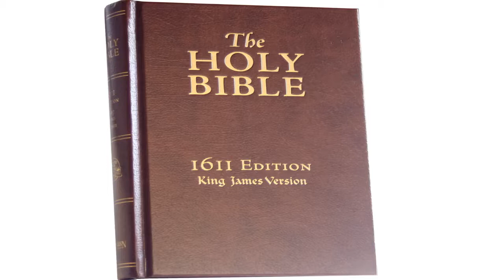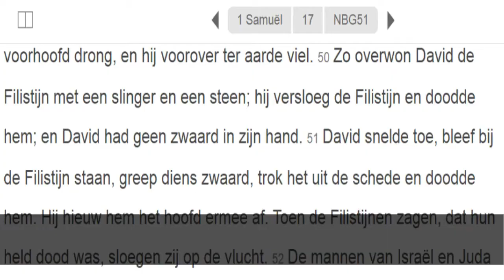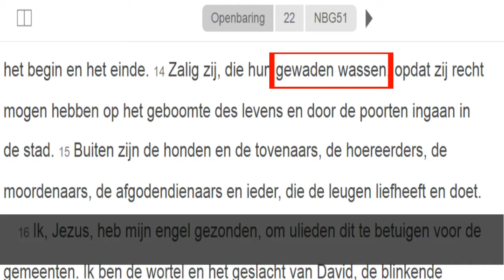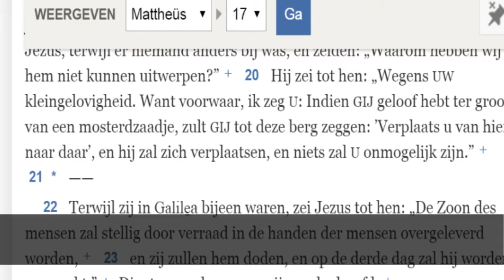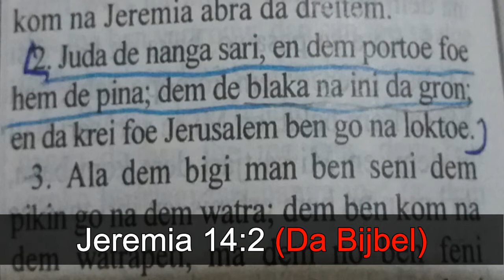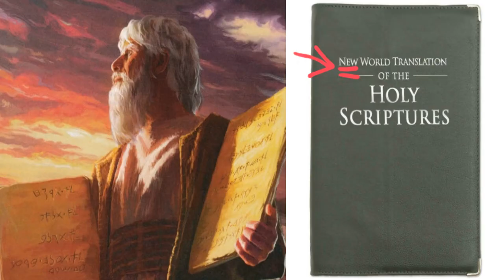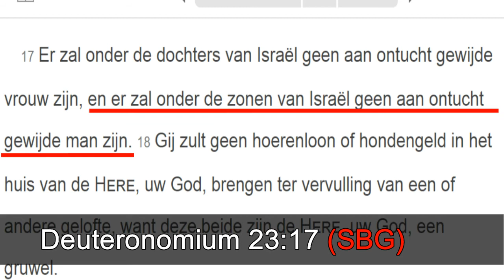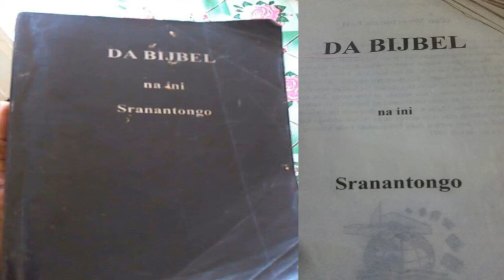Leugens in nieuwe bijbelvertalingen. Twalfoe Lo (23)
Zijn alle bijbels de zelfde?
Vier bijbelvertalingen worden met elkaar vergeleken